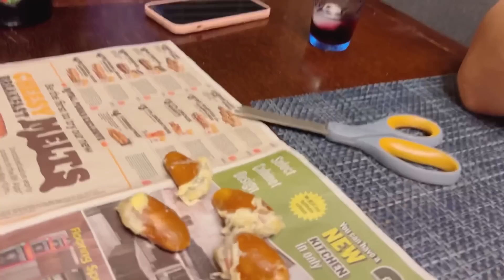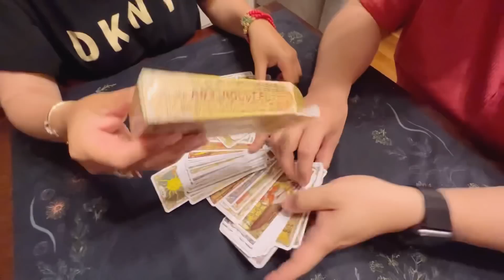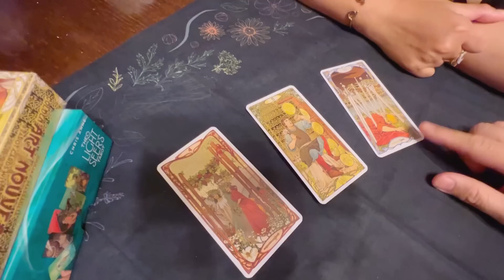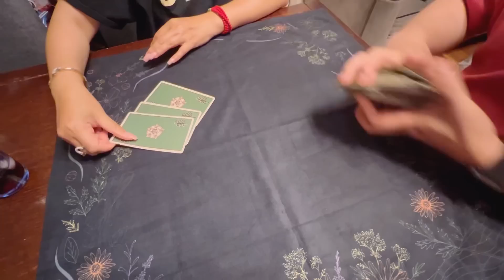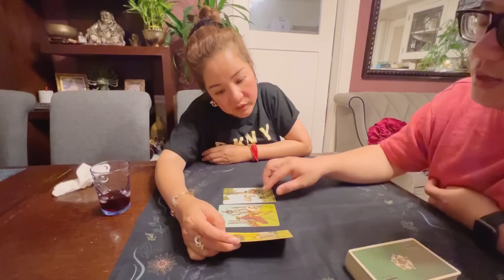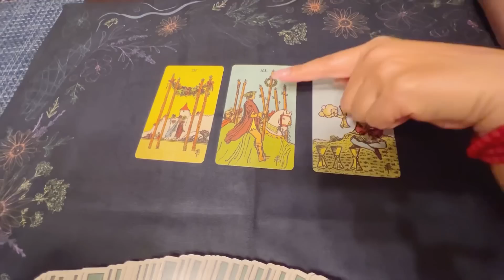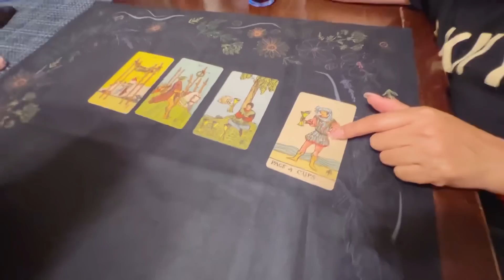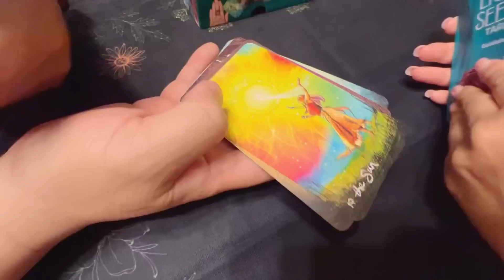Lễ Mother’s Day, Thuý Nga được coi bói bài Tarot và nhiều điều bất ngờ thú vị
© Bản quyền thuộc về Thúy Nga Official
© Copyright by Thúy Nga Official ☞ Do not Reup